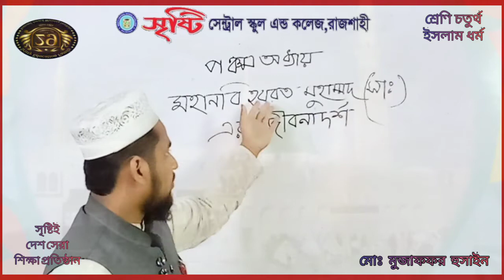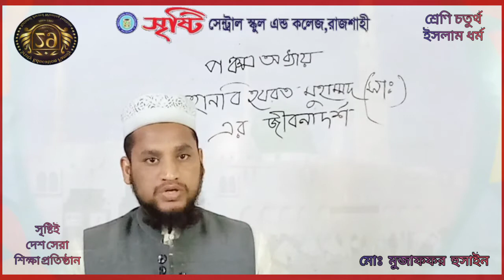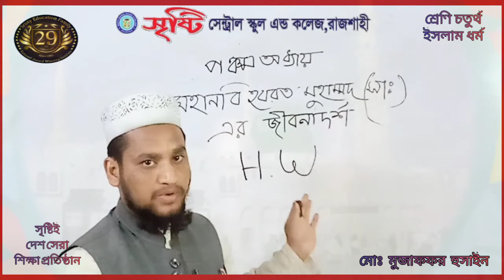চতুর্থ শ্রেণি ইসলাম ও নৈতিক শিক্ষা হযরত মুহাম্মদ (স)